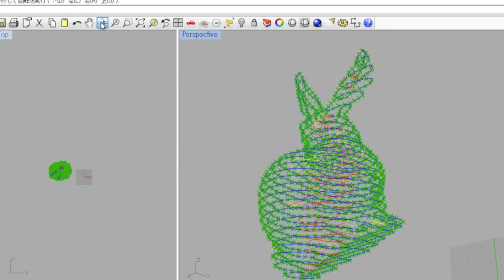Knitting Stanford Bunny